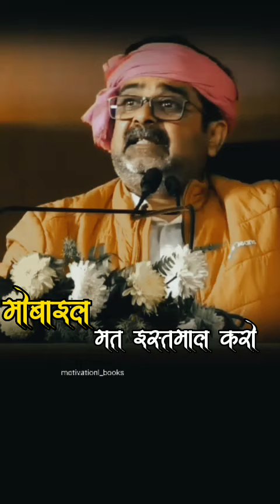मोबाइल इस्तमाल मत करों ojha sir new motivationl video